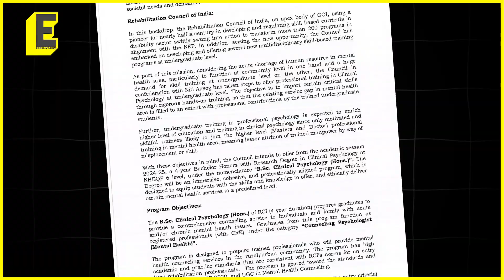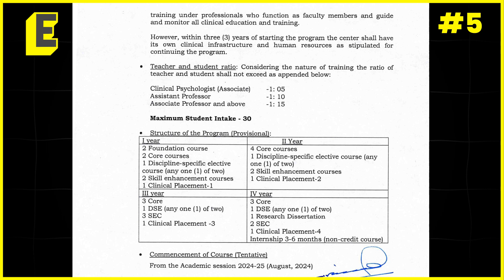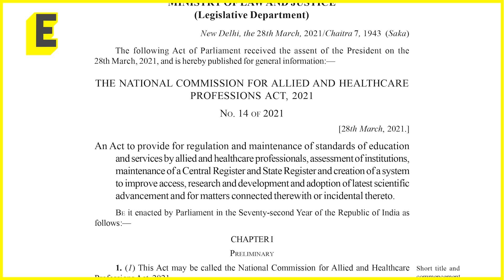BSc Clinical Psychology (Honours) course: What are the new regulations all about?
We all know that mental health professionals are scarce in India. But do you know how scarce?

India has only 0.3 psychiatrists and 0.07 clinical psychologists per lakh population, a concerning trend for sure.

It is to address this professional scarcity that the Rehabilitation Council of India (RCI) launched new regulations regarding the Bachelor of Science in Clinical Psychology (Honours) course.

What are the new regulations? Watch the video to find out!

Anchor: Siddhi Jojare
Edit: Rehan Shaikh

*Please note: The video erroneously mentions that there are 0.7 clinical psychologists per lakh population. The number is actually 0.07. The error is regretted*